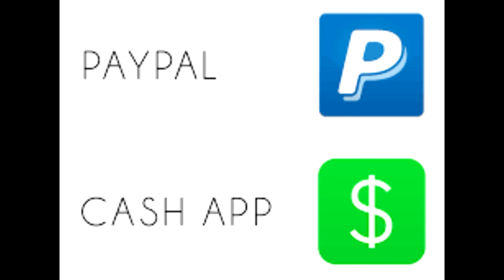Load Management: Good or Bad?